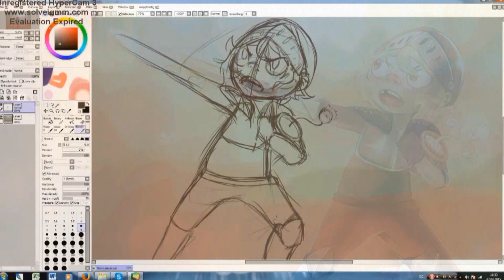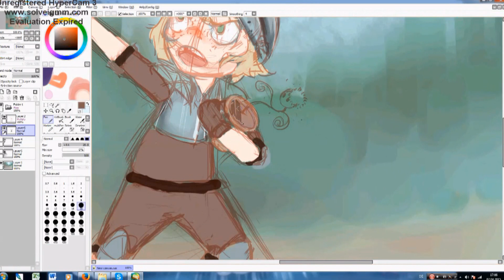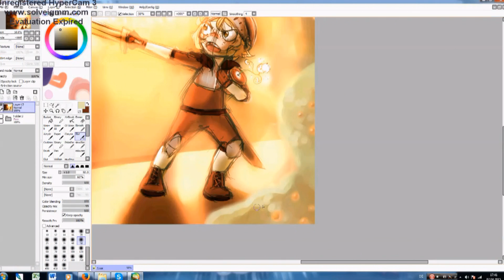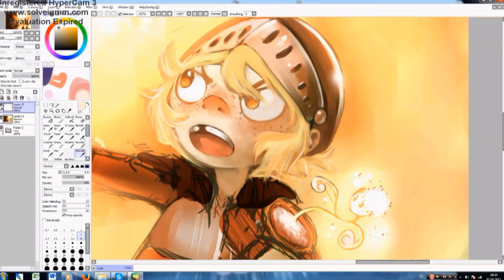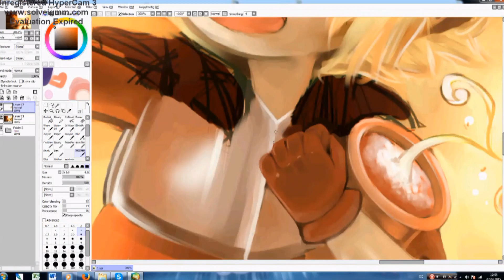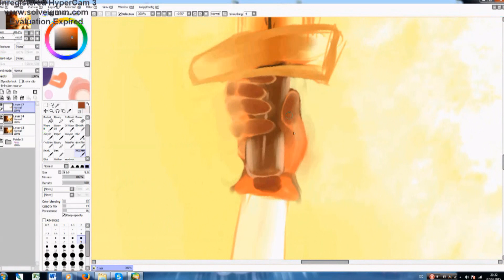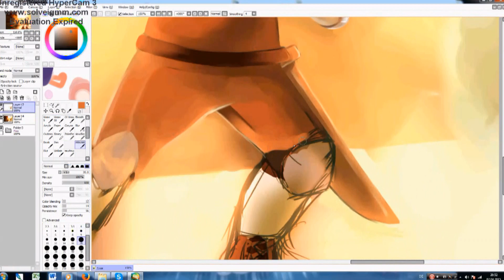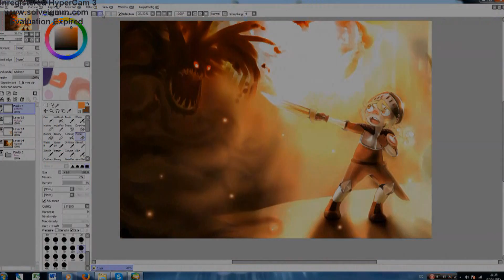Speedpaint - Defeat your Fears!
This is Dani :) He is the protagonist in one of my stories.